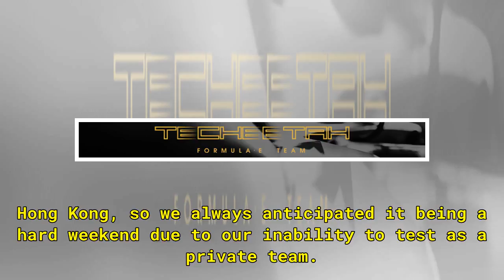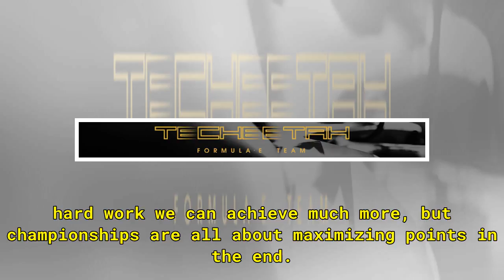PRESTON: Marrakesh Debrief